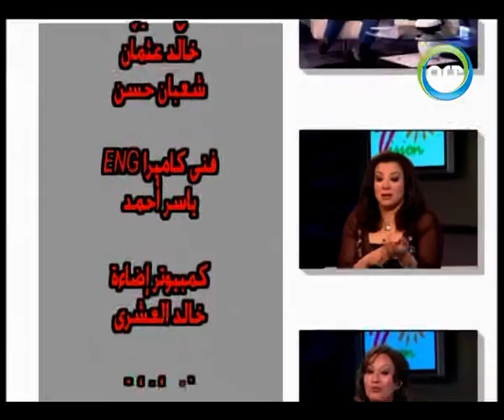حلقة مجمعة | خارج نطاق الخدمة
خارج نطاق الخدمة برنامج ترفيهي تقديم كريم كوجاك وحجاج عبدالعظيم